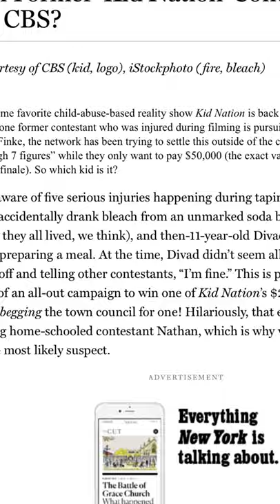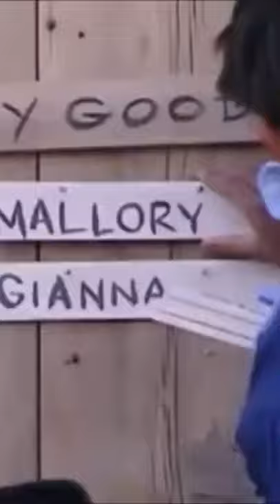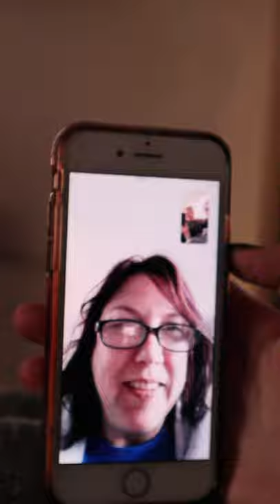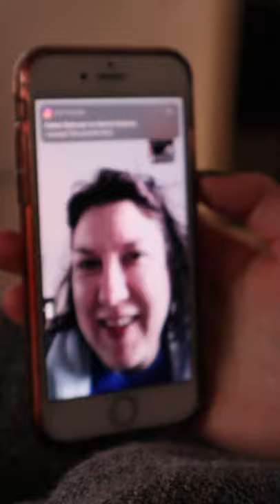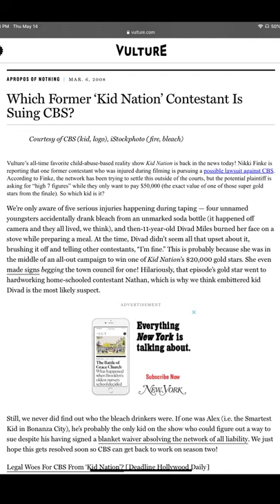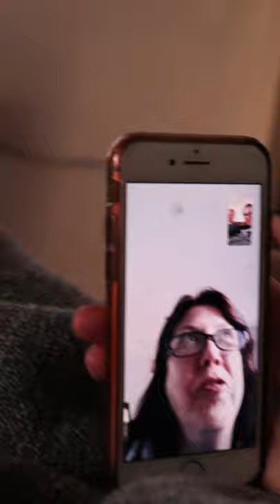Was Kid Nation Even Real?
Reed is convinced that Kid Nation (an American reality television show hosted by Jonathan Karsh that premiered on the CBS network on September 19, 2007 created by Tom Forman Productions and Endemol USA and aired on Wednesdays at 8:00 p.m. ET) is not real so Shayla and Reed call Shayla's mom to confirm.

Considering making a whole series on this show. Like for more!